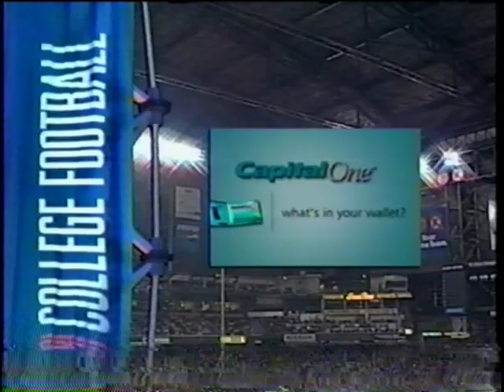Insight Bowl - California Golden Bears vs Virginia Tech Hokies - Dec. 26, 2003 - Marcus Vick